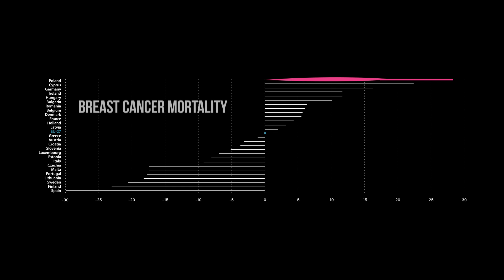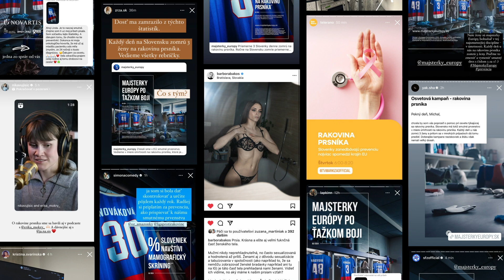EUROPEAN CHAMPIONS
This is the saddest victory. Slovakia has the highest mortality rate from brest cancer in EU. On average, 3 women die from it every day.